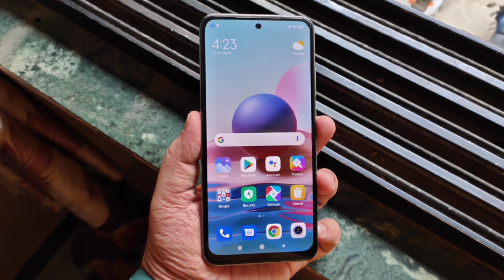Redmi Note 10 Ultra 5G | Dimensity 1100, 120Hz Amoled & More | Redmi Note 10 Ultra Launch & Price 🔥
Samsung Galaxy F52 5G Launched | Samsung F52 5G Price & Full Specs | Honest Opinions 🔥🔥

Hello Guys Aj Ki Iss Video Mei Meine Apko Redmi Note 10 Ultra 5G Ki Saari Details Diya Hu & Apne Honest Opinions Apke Sath Share Kara Hu 👍👍

Best Buy Link -m